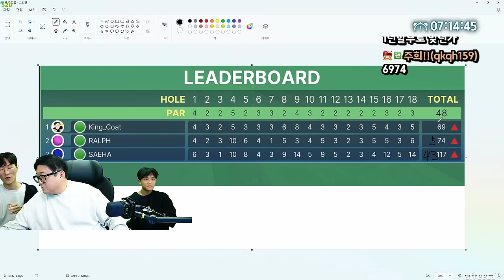돌아온 손바닥 쳐맞기배 골프게임 ㅋㅋㅋㅋㅋㅋㅋ (23.12.09-5)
[음원출처]